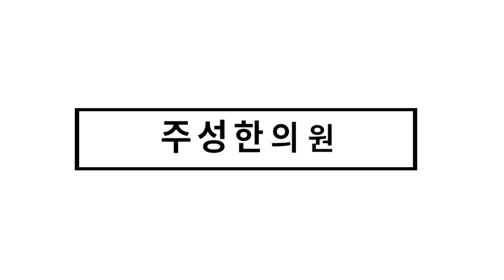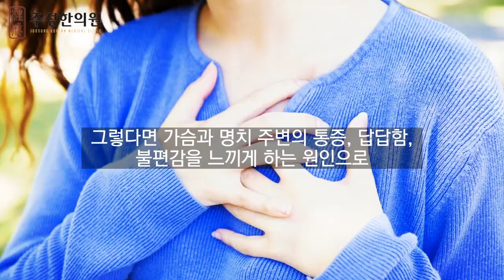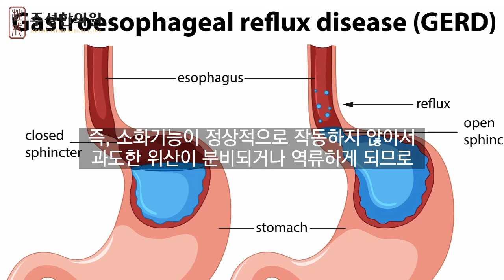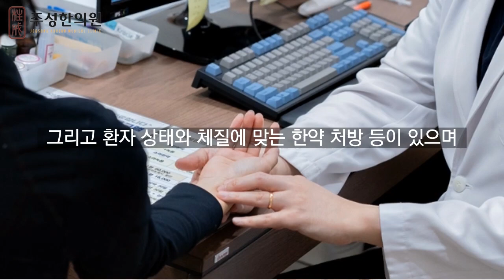만성 기침, 쉰 목소리, 가슴 통증, 역류성후두염 증상일까?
역류성후두염은 만성기침, 쉰 목소리, 가슴 통증 등 증상의 원인이 될 수 있는 질환입니다. 아래와 같은 증상들이 나타난다면 역류성후두염 증상을 의심해볼 필요가 있습니다. 이러한 역류성후두염 증상에 대한 설명과 한의원에서 해결방법에 대해서 알아봅니다.

1) 만성기침, 잔기침, 켁켁거림
2) 목에 가래낀 느낌, 목 이물감
3) 자고 일어나면 목소리가 쉬는 증상
4) 가슴 통증, 명치 답답함, 막힌 느낌